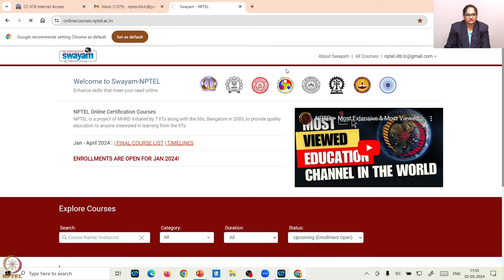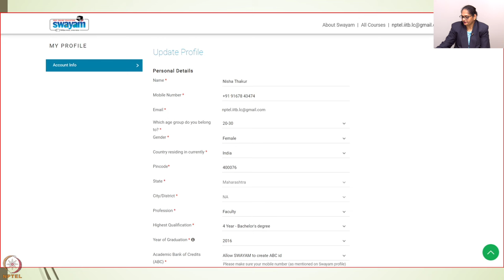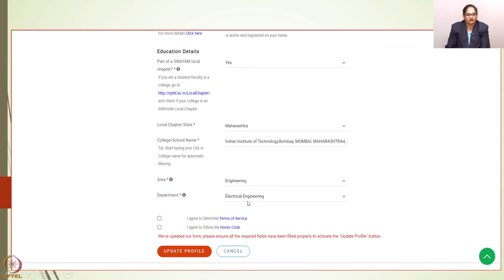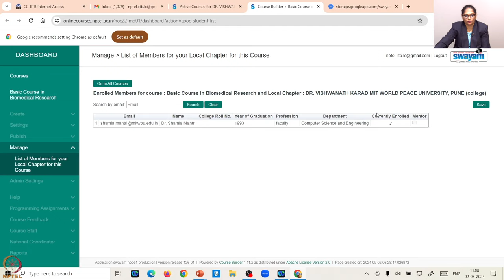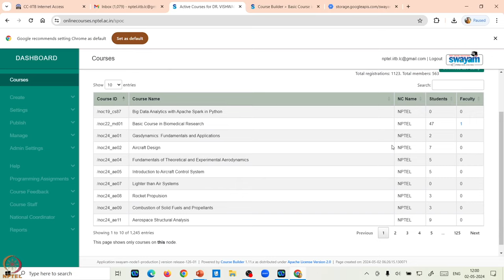SPOC Login Swayam_Hindi